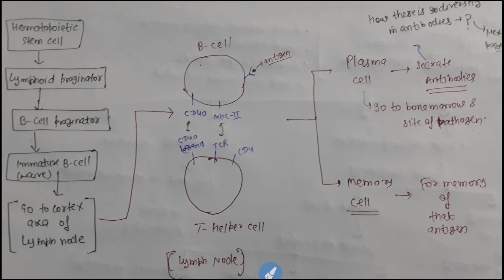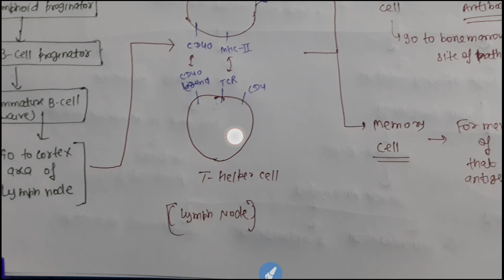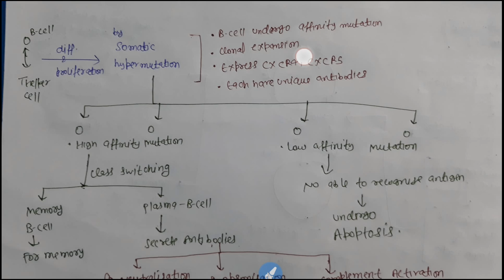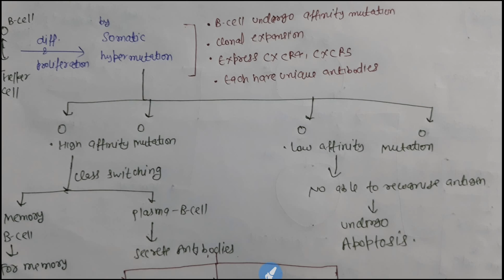Concept of Humoral immunity(IN HINDI)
Namaskar dosto
Dosto ydi ek bnde ko bhi is video se fayda hota h to mera video bnana safal h.